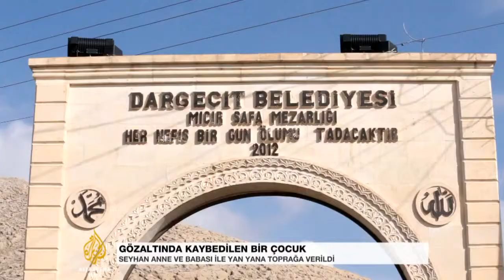Faili meçhulün çocuk kurbanı